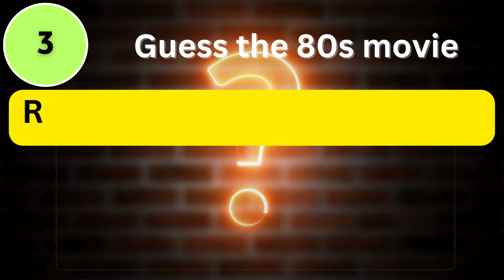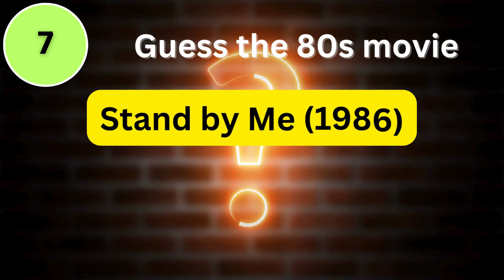Guess the 80s Movie Quiz! Can You Identify These Iconic Films from the 1980s?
Welcome to our ultimate 80s movie quiz challenge! Test your knowledge of classic films from the 1980s by guessing the movie based on a scene. You'll have just 5 seconds to identify each movie, so stay sharp and get ready for a nostalgic journey through cinema history! From action-packed adventures to heartwarming comedies, see if you can name them all.